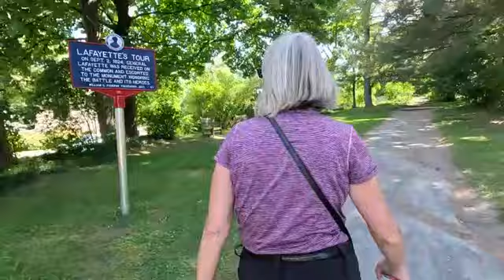part two of the tour and some Yankee doodle on the fifin